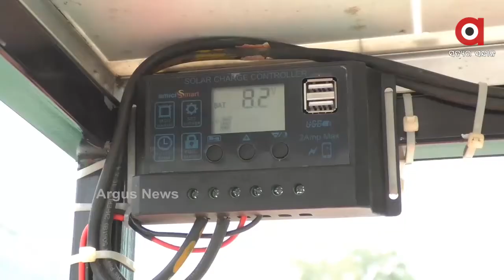ଲୁଗା ବ୍ୟବସାୟ ରୁ ସୋଲାର ଚାଳିତ ବାଇକ ପ୍ରସ୍ତୁତକାରି...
ଲୁଗା ବ୍ୟବସାୟ ରୁ ସୋଲାର ଚାଳିତ ବାଇକ ପ୍ରସ୍ତୁତ କରି ଚର୍ଚ୍ଚା ର କେନ୍ଦ୍ର ପାଲଟିଛନ୍ତି କଟକ ଜିଲ୍ଲା ବାଙ୍କୀ ଗୋପାଳ ପୁର ପଞ୍ଚାୟତ ପାଟପୁର ଗ୍ରାମର ଯୁବ ବ୍ୟବସାୟୀ ତଥା ଯୁବ ବୈଜ୍ଞାନିକ ମୁର୍ତ୍ତୃଞ୍ଜୟ ସାହୁ (ମିଞ୍ଜନ).